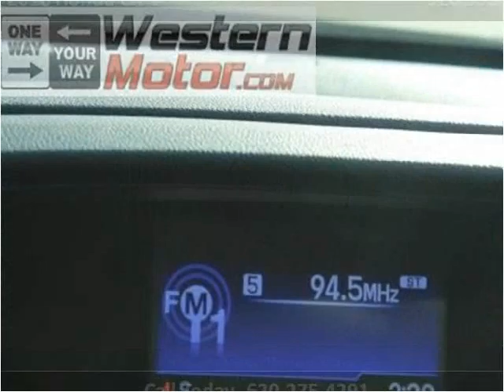2016 Honda CR-V New Cars Garden City KS